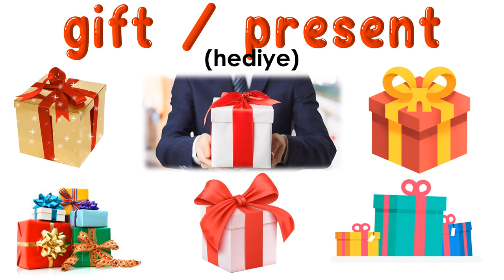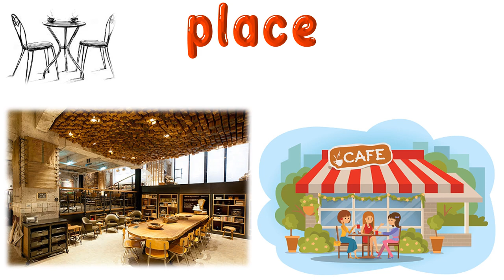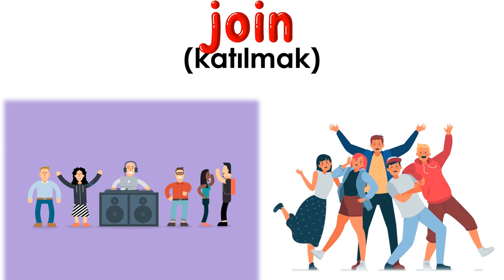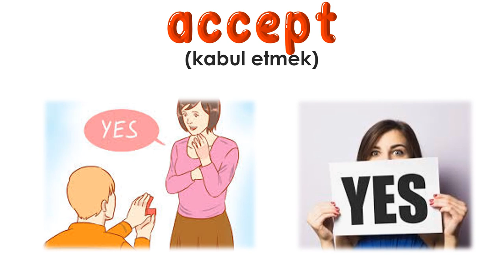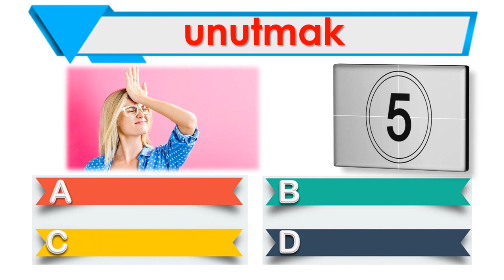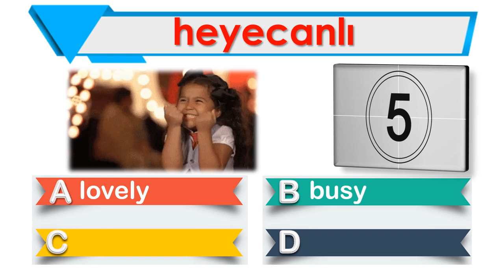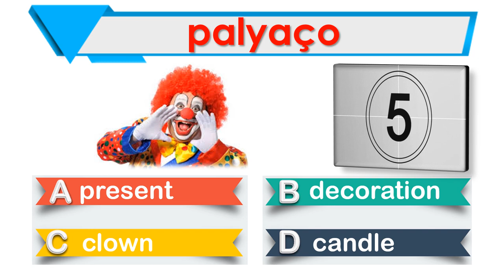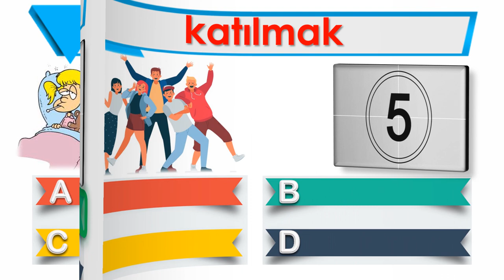5. SINIF İNGİLİZCE DERSİ 7. ÜNİTE PARTY TIME [ÖNEMLİ KELİMELER & ANLAMLARI] [OKUNUŞLARI] [TEST]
5. SINIF İNGİLİZCE DERSİ 7. ÜNİTE PARTY TIME [ÖNEMLİ KELİMELER & ANLAMLARI] [OKUNUŞLARI] [TEST]

Bu çalışmamızda 5. sınıf İngilizce dersi 7. ünite kapsamında yer alan en önemli kelime ve kavramları okunuşlarıyla ele aldık. Görsellikle desteklenmiş kelime ezberi klasik ezberlemeye göre daha kalıcıdır. Bizlerin de amacı bazı öğrencilerin sıkıcı bulduğu kelime ezberlemeyi eğlenceli hale getirmek. Yapıcı öneri ve yorumlarınız bizlere yeni çalışmalar hazırlamak için güç veriyor. Vakit ayırıp yorum yazan herkese ÇOOOOOK teşekkürler. Sağlıcakla kalın.

POWERPOINT
DOWNLOAD
LINK: